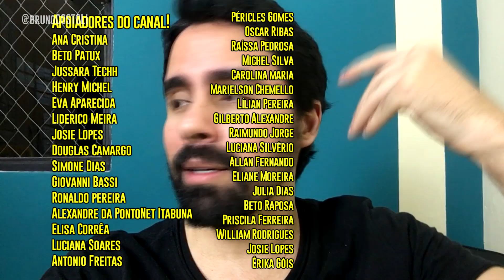STAND UP - O BRASIL É SURREAL | BRUNO COSTOLI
Repostando pq ainda não tô fazendo show. :/
ACABA LOGO, PANDEMIA!
Apesar disso tô fazendo vídeos curtos em outros formatos pra manter conteúdo novo por aqui e nas outras redes também.
E talvez em breve vem uma novidade aqui, se tudo der certo. rs

Vídeo sobre Ministra do Trabalho que já foi condenada em ação trabalhista, Diretor do Detran com 120 pontos na carteira, Collor candidato... o Brasil é surreal.

Aproveita pra ver tudo que vc ainda não viu no canal. Tem muito vídeo aí, muitas horas de conteúdo de humor pra você aproveitar e se divertir nesses tempos difíceis. E espalha bastante pros amigos e amigas, que isso ajuda demais.

Ativa o sino pra saber quando sair vídeo novo.
Curte.
Comenta.
Manda pras amigas e amigos que você acha que vão gostar.

Tem vários outros vídeos de stand up comedy publicados no canal, inclusive 2 Especiais de 1h cada, assiste aí. :D